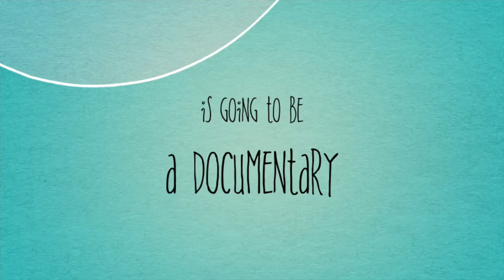Ocean man the documentary of Stephen hillenburg trailer